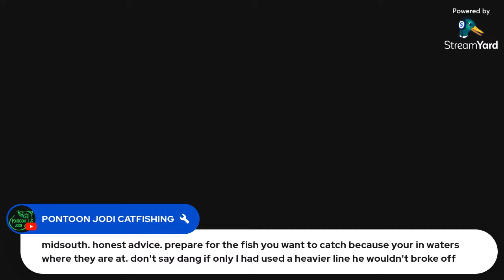Live catfishing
Havin fun